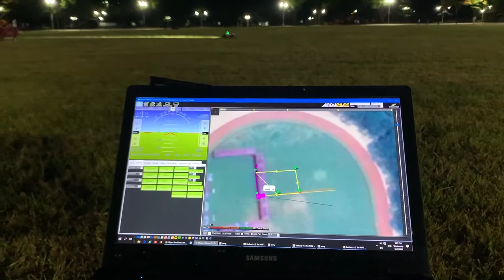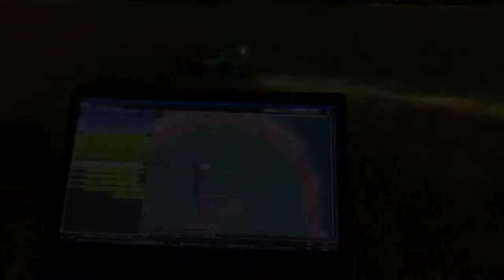Ardurover RPLidar A2 Avoidance Test